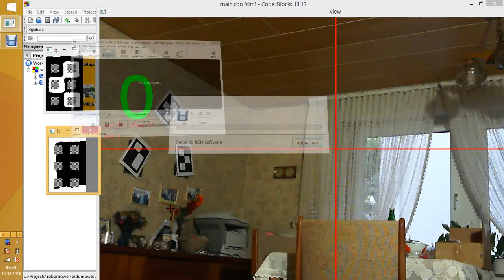opencv robust long distance marker decoder